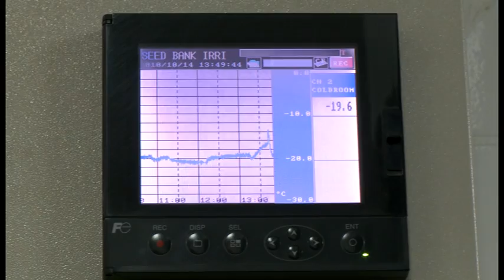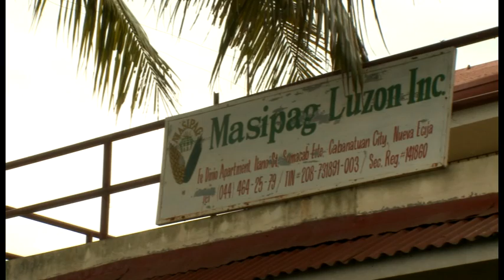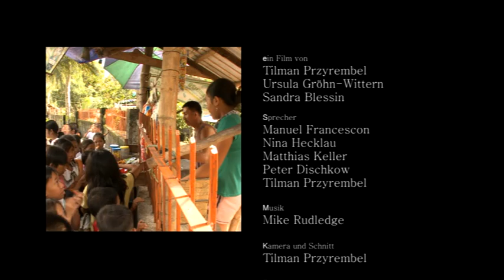Philippinische Bauern im Klimawandel 2. Teil MASIPAG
Das Bauernnetzwerk MASIPAG auf den Philippinen unterstützt Bauern darin ihr eigenes Saatgut zu züchten und mit Hilfe eines vielfältigen Anbaus von verschiedenen Sorten und Früchten ihre Ernährungssicherheit zu erhöhen. Ihre erfolgreiche Arbeit ist ein gutes Beispiel dafür, dass nicht eine industrielle monokulturelle Landwirtschaft, sondern eine lokale und vielfältige Nahrungserzeugung Ernährung sichern kann und die Lebensumstände der Menschen verbesssert.
Dies ist der 2. Teil des Films ZUKUNFTSFELDER.